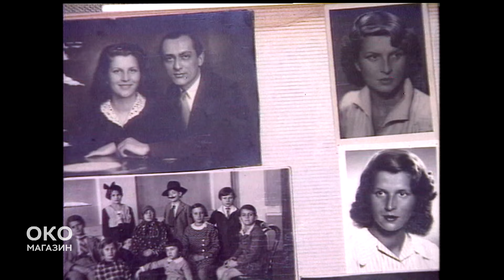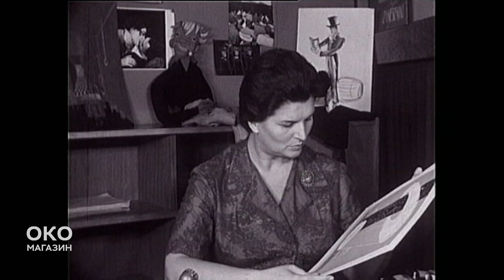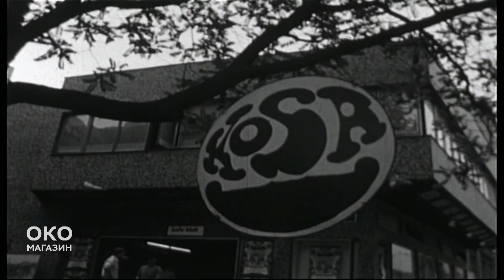Oko magazin: Pozorišna tvrđava Mire Trailović